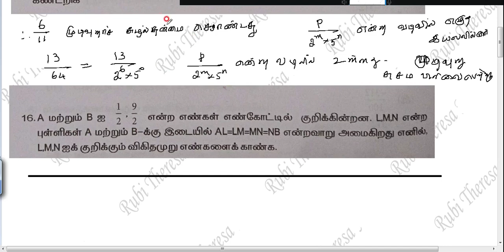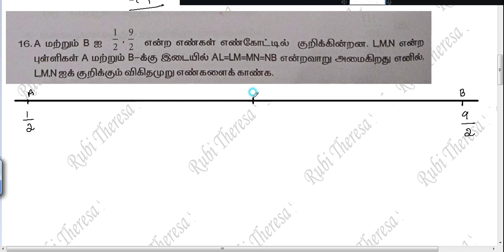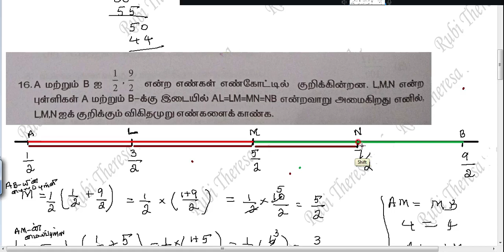9th Maths | Bridge Course | Workbook | Tamil Medium |Worksheet 3| Real Numbers | Sum 15 to 17